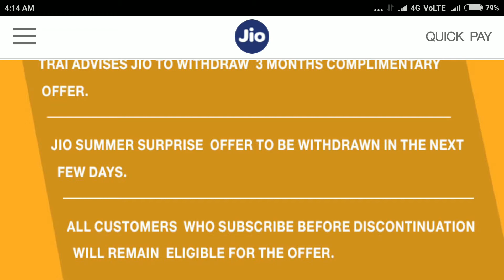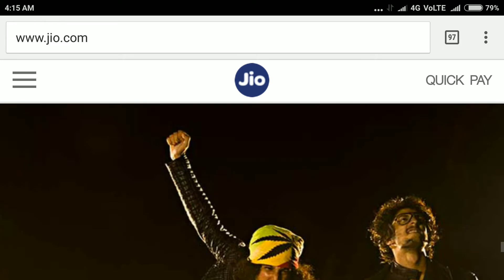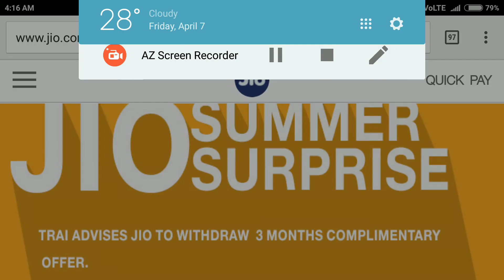News - Jio Summer Surprise offer ends on 7th April 11:59Pm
1)Trai advices Jio to withdraw 3 months Complimentary offer.
2)Jio summer surprise offer to be withdrawn in the next few days